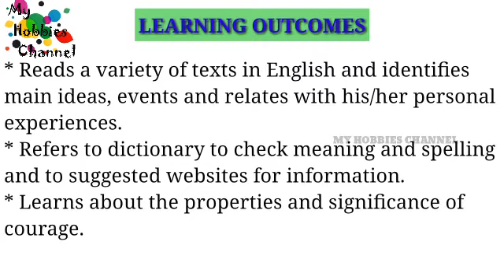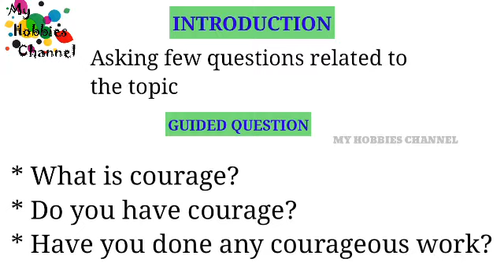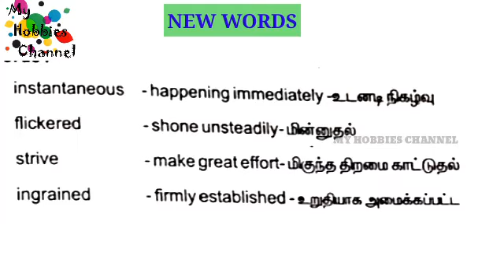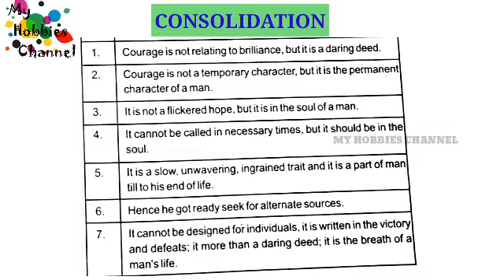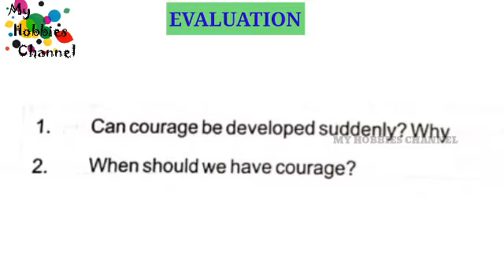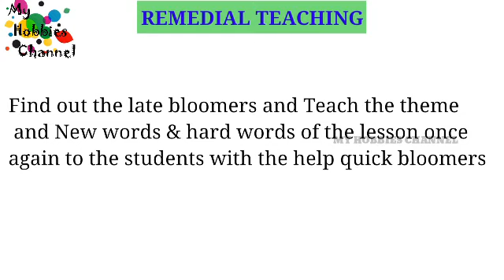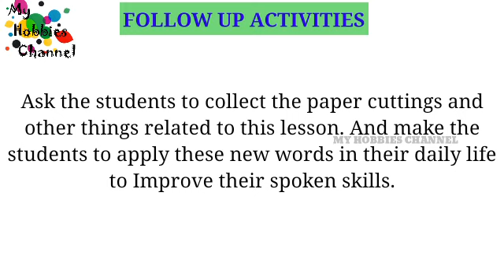Face it lesson plan 7th English term-3 new syllabus || My Hobbies Channel